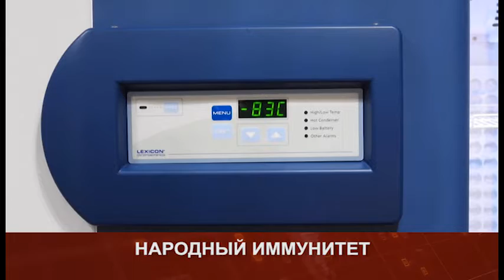Puls 2021 03 02 Tue 1